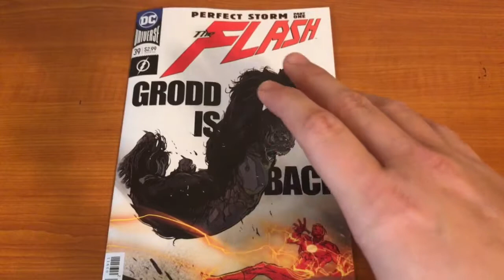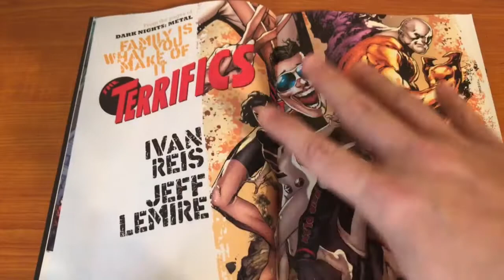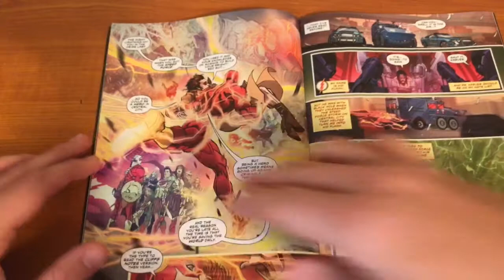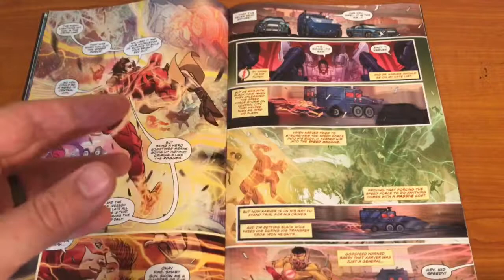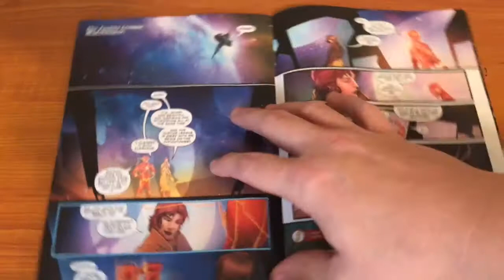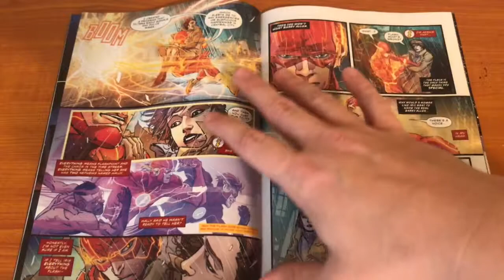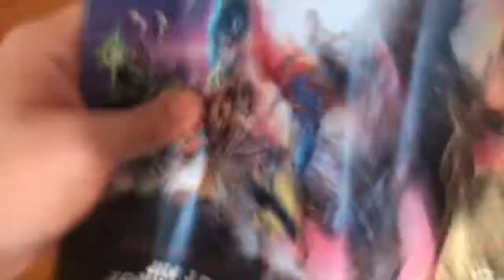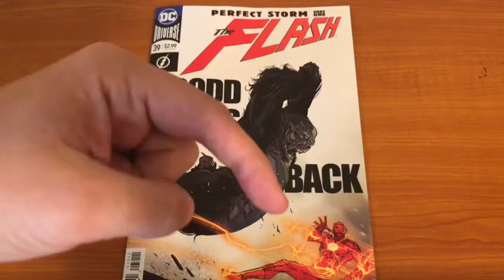Review - The Flash #39 (And my thoughts on ads)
Flash #39 is a great jumping on point for new readers